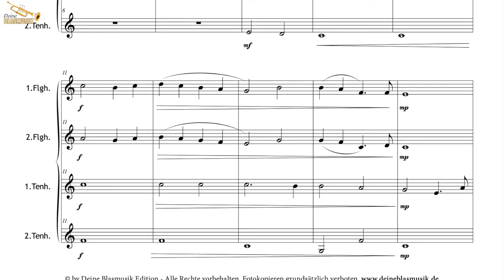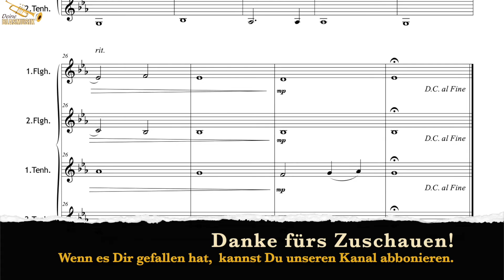Abendweise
Musik und Arrangement: Egid Joechl

Die "Abendweise“ ist eine von 10 Melodien aus der Sammlung  „10 alpenländische Weisen für Bläserquartett“.
Selbstverständlich sind die Noten auch völlig flexibel spielbar und liegen in allen Transpositionen vor.

Bei den wunderschönen Melodien findet sich für ganz verschiedene Themen eine passende Weise im Stil echter alpenländischer Volksmusik. Natürlich darf die Weihnachtsweise, oder die Geburtstagsweise auch zu anderen Gelegenheiten gespielt werden - Ausnahmsweise ;-)